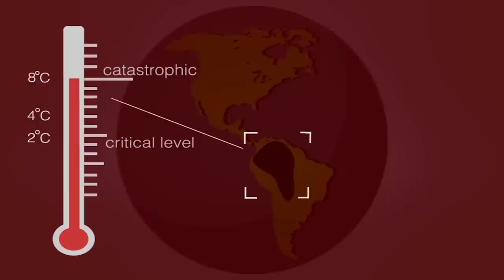KEEP THE OIL IN THE GROUND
Humanity's survival depends on not burning two-thirds of our global oil reserves, so we must act now by limiting fossil fuel extraction. The highly biodiverse Amazon basin is a keystone area in combating climate change because it regulates our planet’s health and drives global weather patterns. Preserving regions most critical for our survival—from the Amazon to the Arctic—is the solution to avoiding climate chaos. That's why we are globally calling to KEEP THE OIL IN THE GROUND, starting with the Amazon.

Director and Producer: Barry Pousman
Executive Producer: Gabo Arora
Narration: Jason Silva
Script & Director of Animation: Brad O'Farrell
Special thanks to Brigid Mary Prain for Yasuni animal footage.
Special thanks to El Maizal for the marcha de mujeres footage in Ecuador.